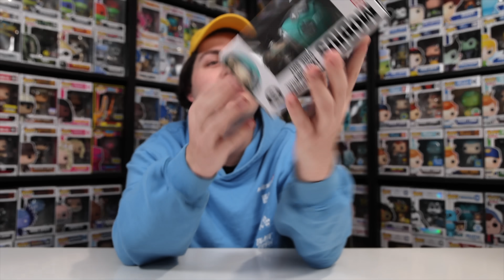I Found Funko Pop GOLD At GameStop!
I went over to GameStop and pick up some Funko Pop gold while I was there! TWO golden chases!